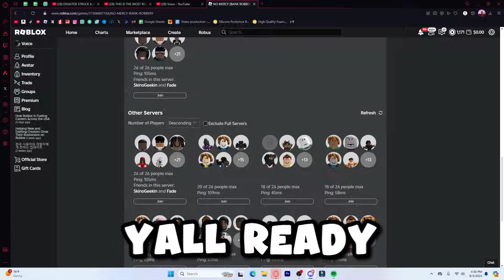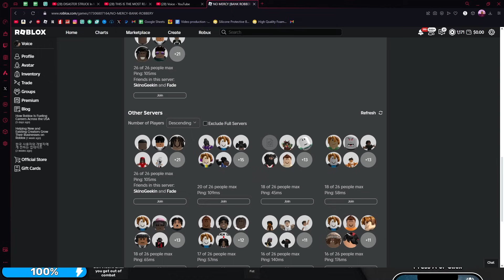I MADE MY OWN GANG IN THIS NEW UPCOMING ROBLOX HOOD GAME (NO MERCY ROBLOX)